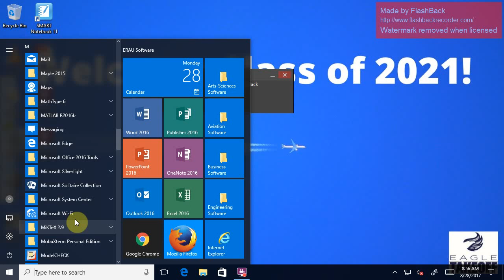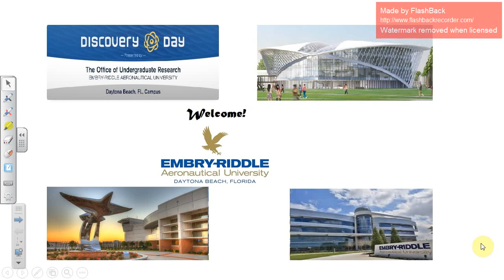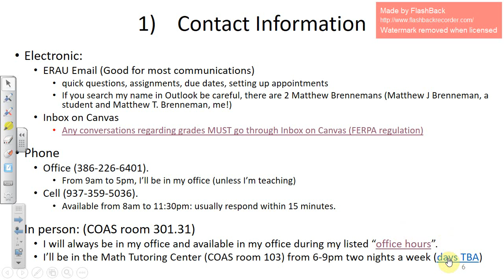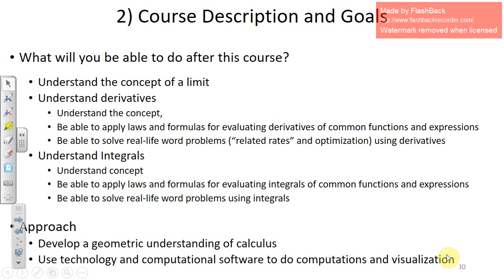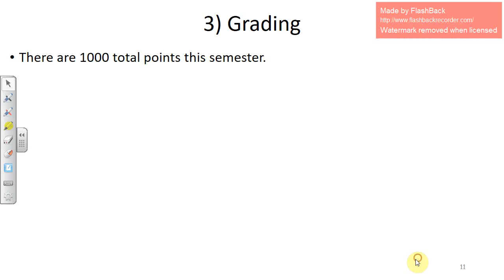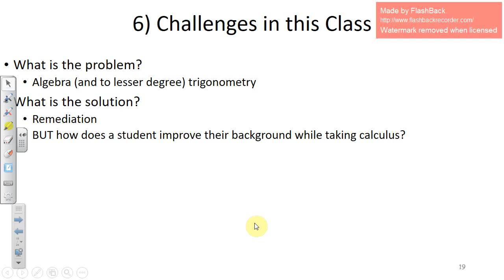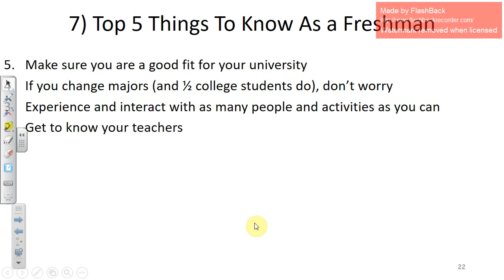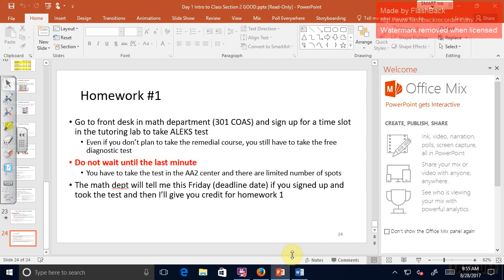Lecture day 1 Aug 28 MA 241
Class Overview